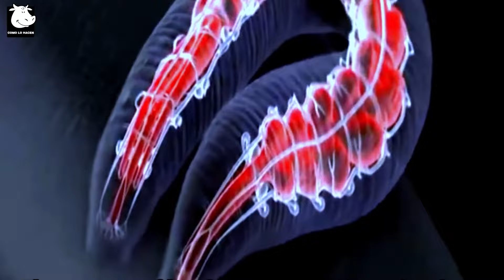Más De 9.900.000 Visones Se Crían De Esta Manera Para Obtener Carne Y Piel - Granja De Visones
En este video, te llevamos a un recorrido fascinante por una auténtica granja de visones. Descubre cómo funciona una granja de visones, desde la cría hasta el cuidado diario de estos animales extraordinarios. Aprende sobre las técnicas y el compromiso de los granjeros para garantizar el bienestar y la sostenibilidad en una granja de visones. Acompáñanos en esta aventura y conoce todos los secretos que hacen de una granja de visones un lugar único y sorprendente.